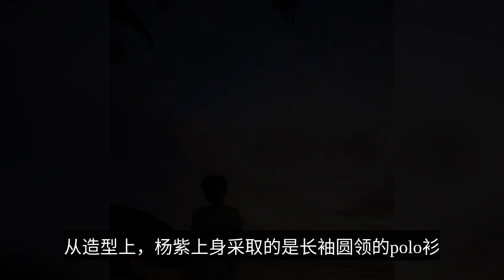Yang Zi's beach vacation photos! Dress casually and look good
The 30-year-old Yang Zizi sun beach vacation photo, a body dress simple fashion, beautiful body dazzling fashion, has become the standard of contemporary good life. Fashion is not only a private matter for everyone, but has also become an important part of the whole social trend. If one's dressing is described as fashionable, it is still a bit biased, but dressing has indeed become synonymous with fashion. This is because when a person is following fashion, the first thing he or she focuses on is his or her external image, and dressing is a concentrated reflection of personal image. And the pursuit of fashion is to conform to the mainstream society, to integrate into society, and even to become the elite in this society. As the best of the elite, the leading role of the actress in fashion has long been a lynchpin of many big fashion brands. Yang Zi's fashion resources in the actress, has not been revealed. On the one hand, the child star has always had the title of national daughter in everyone's mind, a title that makes Yang Zi in everyone's mind is a well-behaved or tricky image. On the other hand, Yang Zi often makes some common sense mistakes in dressing, which causes her body advantage is difficult to show, and Yang Mi, Dili Hotba and other actresses in the fashion resources gap is formed. With the arrival of the New Year, Yang Zi has also entered the year of standing. In the career, from the popularity that has been soaring, can also see Yang Zi's ability. The company's main business is to provide a wide range of products and services to its customers. + fisherman's cap = simple and generous, beautiful and fashionable Yang Zi sunshine photo, should be in Sanya seaside vacation shot. It can be seen that a casual dress, so that Yang Zi looks a little floating feeling, and Yang Zi's good figure is also shown. As the netizen's comments, after seeing someone comment on Yang Zi fat has been reluctant to believe, now see a casual dress Yang Zi, more firmly their views, Yang Zi has such a good body, will not be fat! However, Yang Zi's outfit also drew attention to. Long-sleeved polo shirt, with striped sportswear, simple and generous, while the head of the fisherman's cap and for Yang Zi increased the sense of fashion. From the modeling, Yang Zi upper body to take a long-sleeved round-necked polo shirt, this modeling is more suitable for vacation wear. The characteristics of this modeling is to wear very comfortable and comfortable, giving a sense of leisure. The lower body sportswear and upper body polo shirt is more coordinated, a body wear fit and shaping, but also Yang Zi increased the sense of girlhood. In order to reduce the monotony, the white stripes on the chosen sweatpants also play a role in modifying the lower body, which makes Yang Zi look more slender. In terms of fashion, Yang Zi's outfit is even a bit ordinary, just two pieces, which is a bit contrary to those who rely on the new and different to earn attention, but in Yang Zi's body still shows the taste of fashion. It can also be seen from here that everyday wear, through the matching of items, can show the advantages of the body as well. The best fashion is to magnify your strengths and cover up your weaknesses.